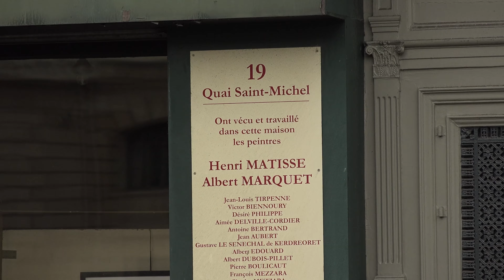James Wilson Morrice à Paris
Paris a grandement influencé James Wilson Morrice dans son oeuvre. L'artiste canadien y a vécu pendant près de 30 ans et plusieurs de ses tableaux présentés dans l'exposition « James Wilson Morrice. Une collection offerte par A.K. Prakash à la nation » en sont inspirés. Voyez quelques-uns des lieux importants de l'artiste avant de visiter l'exposition présentée jusqu'au 18 mars 2018 dans la salle C218.